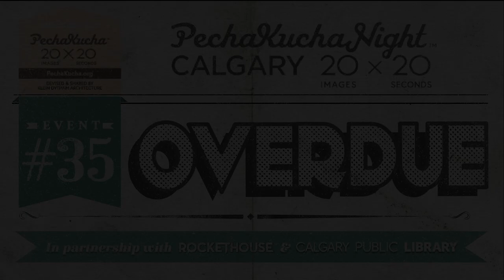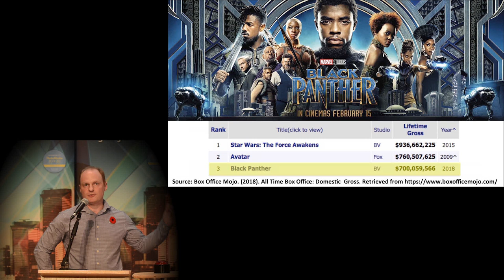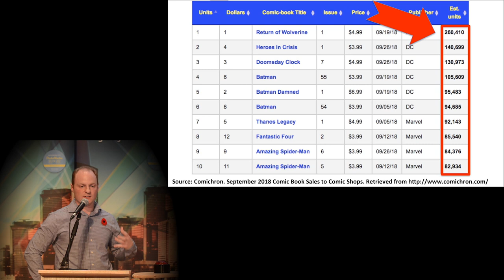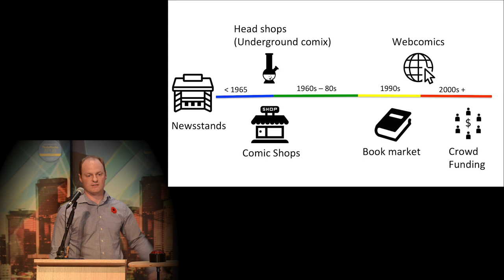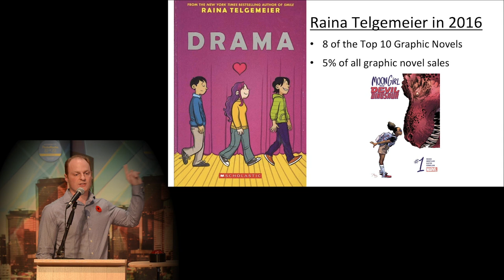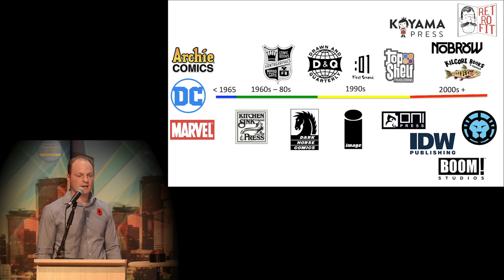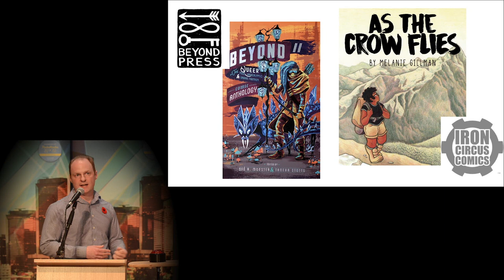Keith Friedlander - PechaKucha Night Calgary #35: Overdue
Dr. Keith Friedlander speaks at PechaKucha Night Calgary #35: Overdue. Keith teaches communications at Olds College and researches print cultures, both historic and modern. He is the Secretary/Treasurer of the Canadian Society for the Study of Comics.